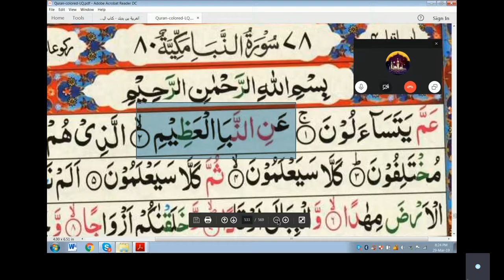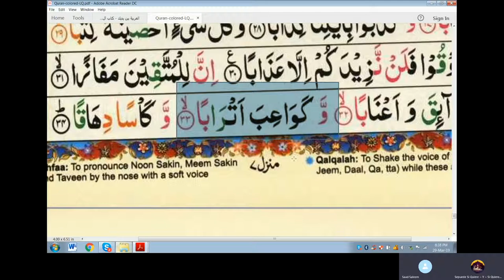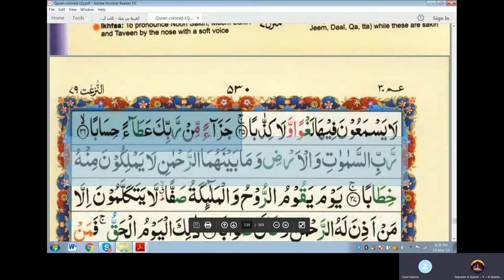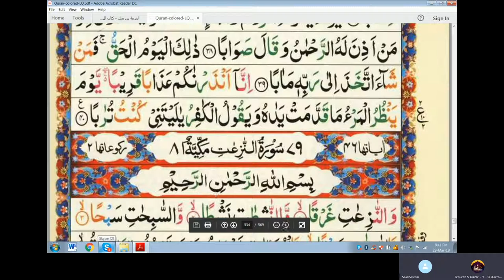21th Arabic Class of Diaz